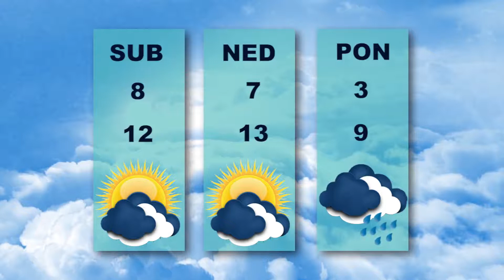Vesti dana 3.12.2020.